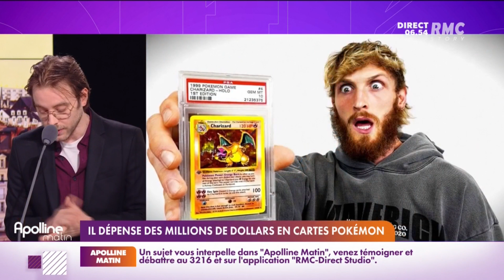Logan Paul achète des cartes Pokemon pour des sommes folles